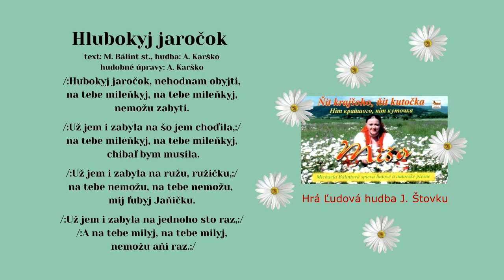BÁLINTOVÁ Miša, Hlubokyj jaročok, Hudba M Balint, Text A Bálintová, LH J.Štovku, Videorohal